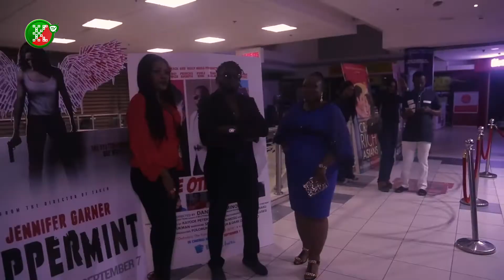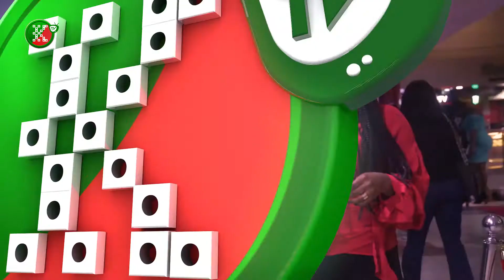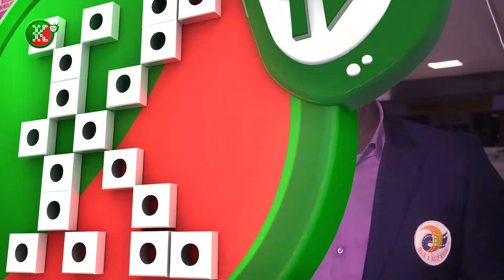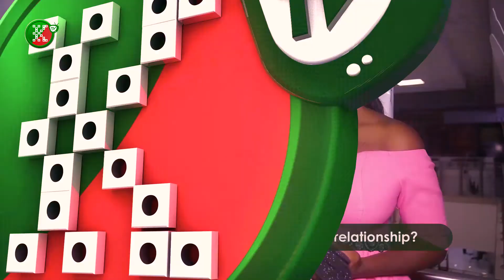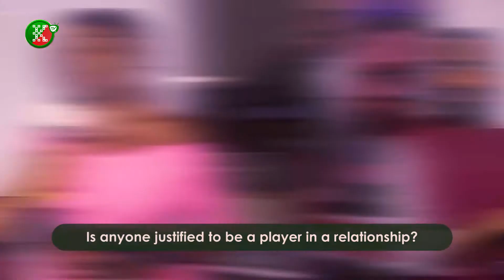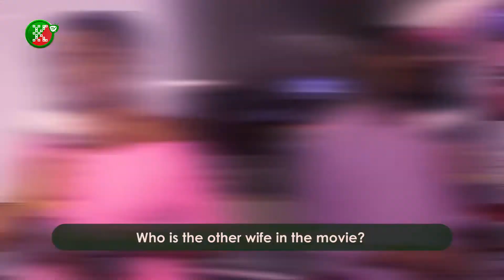Live at “The Other Wife” Movie Premiere In Genesis Deluxe Cinema - KOGA EVENT REPORT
Koga TV brings to you “The Other Wife’ Movie Premiere at Genesis Deluxe Cinema. Get all the scoop as Princess Damilola, Steve “YAW” Onu, Bayray Mcwinzu , Emmanuel Ikubese and More join us on the Red carpet.